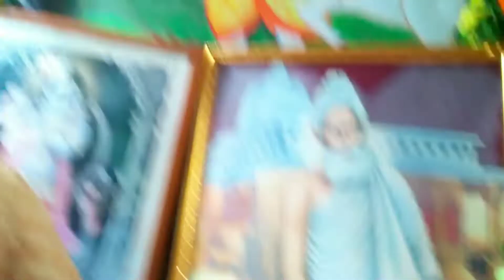বাড়ির জন্মাষ্টমী পূজা //😍🦚🦚☺️ গোপাল স্নান 🌸🌸🌼🌼😍 youtube Mamoni Hati